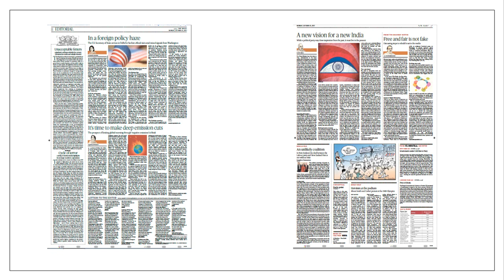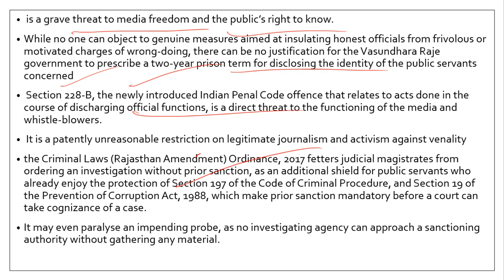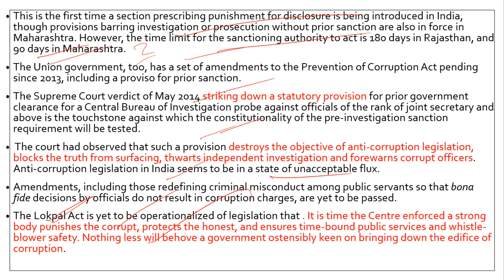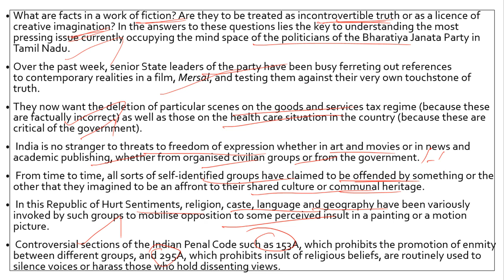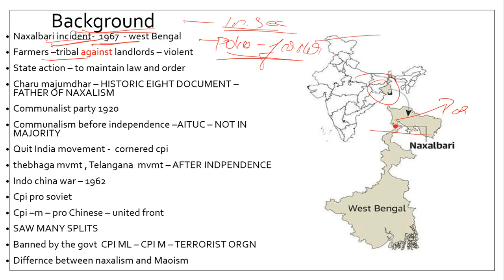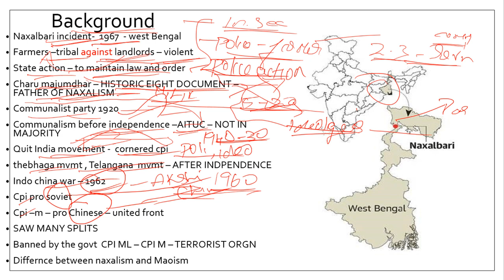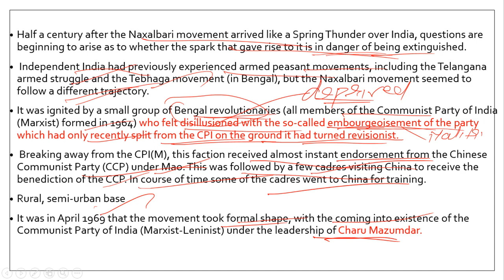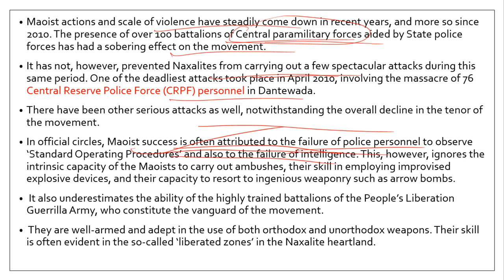23 & 24 OCTOBER 2017-THE HINDU EDITORIAL NEWS ANALYSIS - REPUBLIC IAS -MERSAL,50 YEARS OF NAXALISM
IN THIS VIDEO I HAVE EXPLAINED THE BACKGROUND AND THE INCIDENTS OF NAXALBARI WHICH LEAD TO NAXALISM AND HAVE ALSO PRESENTED WITH THE IDEOLOGIES OF NAXALISM AND COMMUNALISM WITH HISTORICAL BACKGROUND FOR THE UPSC EXAMINATION
ONE CAN ALSO AID US BY LIKING OUR VIDEO AT THE FACEBOOK PAGE AND ALSO BY COMMENTING BELOW